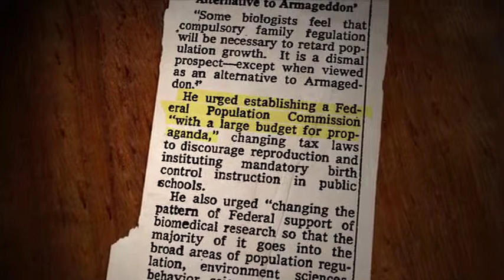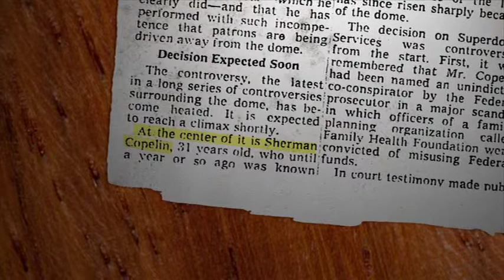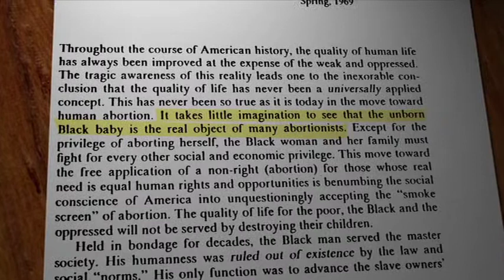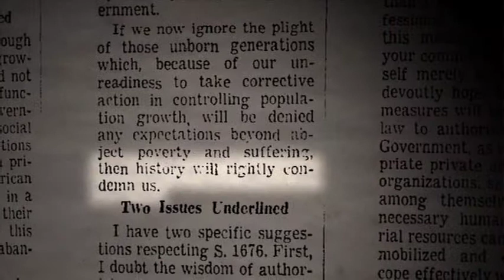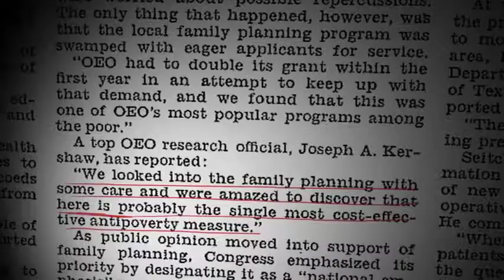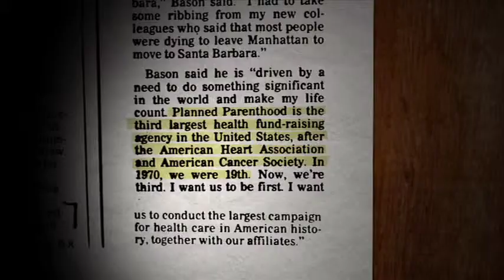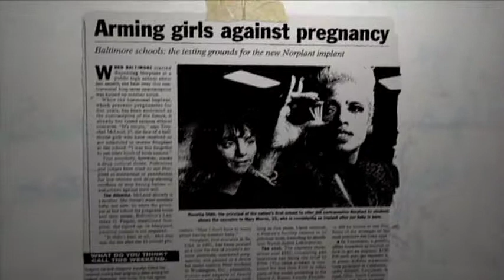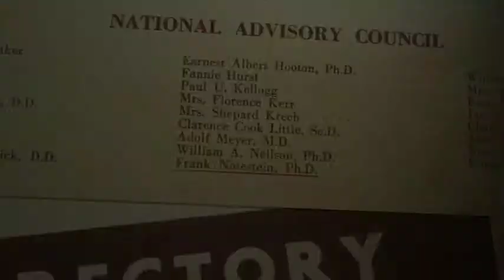Maafa 21 chapter 12.mp4